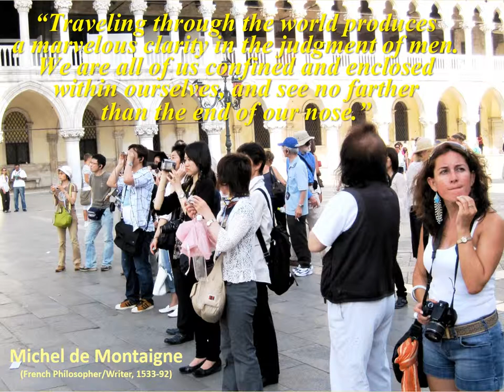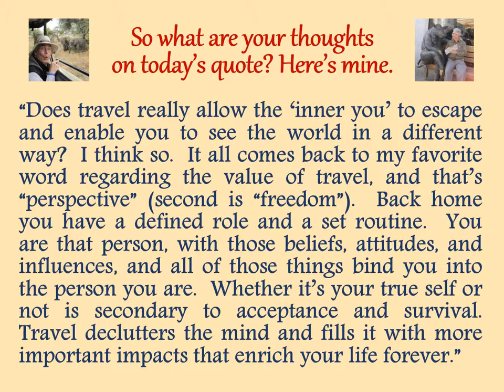"Thoughtful Traveling" ~ February 7, 2016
Hello Again Thoughtful Travelers!  Welcome to today’s thought for February , 2016.

It’s by Michel de Montaigne, a noted French philosopher and writer during the French Renaissance.  He lived from 1533 to 1592.

“Traveling through the world produces a marvelous clarity in the judgment of men. We are all of us confined and enclosed within ourselves, and see no farther than the end of our nose.”

So what are your thoughts on today’s quote? Here’s mine:

“Does travel really allow the ‘inner you’ to escape and enable you to see the world in a different way?  I think so.  It all comes back to my favorite word regarding the value of travel, and that’s “perspective” (second is “freedom”).  Back home you have a defined role and a set routine.  You  are that person, with those beliefs, attitudes, and influences, and all of those things bind you into the person you are.  Whether it’s your true self or not is secondary to acceptance and survival.  Travel declutters the mind and fills it with more important impacts that enrich your life forever.”

February 1-29, 2016 (entries listed by date and source):
01 Rene Descartres
02 Yogi Berra
03 Dave Mathews Band
04 George Santayana
05 (African Proverb)
06  Daniel Boorstin
07 Michel de Montaigne
08 (Korean Proverb)
09 Helen Hayes
10 J. R. R. Tolkien
11 G. K. Chesterton
12 Lord Dunsany
13 (The Dhammapada)
14 Japanese Proverb)
15 James Michener
16 Oliver Goldsmith
17  (Unknown)
18  Hillaire Belloc
19 Kin Hubbard
20 Will Rogers
21 Isabelle Eberhardt
22 Socrates
23 Sri Sathva Baba
24 Thomas Jefferson
25 Charles Louis de Secondat
26 (Quran: Al-Hujurat/13)
27 William Least Heat Moon
28 Saint Augustin of Hippo
29 Samuel Butler